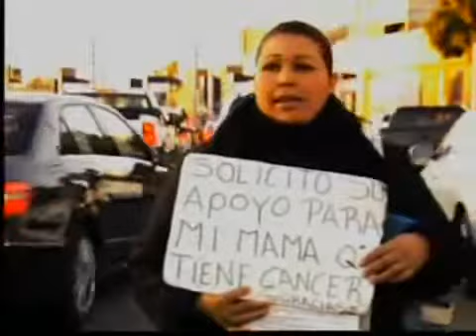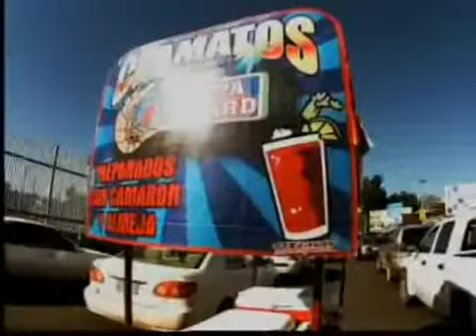Personajes de la línea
REPORTAJE ESPECIAL -- Para entrar a San Diego desde Tijuana hay que pasar por una franja fronteriza llena de personajes, gente que ha llegado de todo el país para hacer de ese lugar su sitio de trabajo. Hoy veremos quienes son algunos de esos personajes que hay en la línea en este reportaje especial de Pedro Calderon Michel, "Personajes de la Línea".